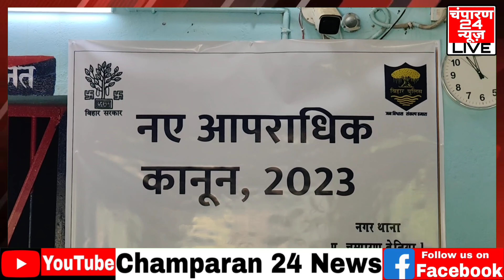नए आपराधिक कानून को लेकर थाने में लगाई गई कानून की पाठशाला, एसडीपीओ सदर विवेक दीप ने की अध्यक्षता...